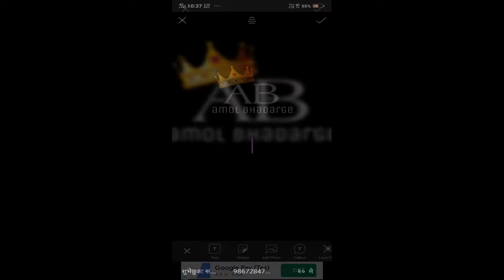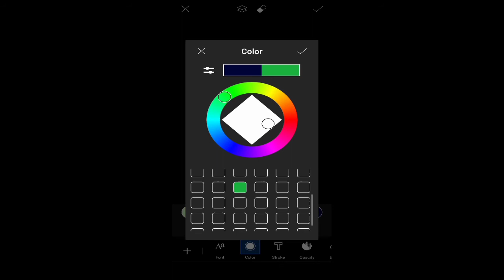[ How To make AB CRETION] logo from picsart and kinemaster ]